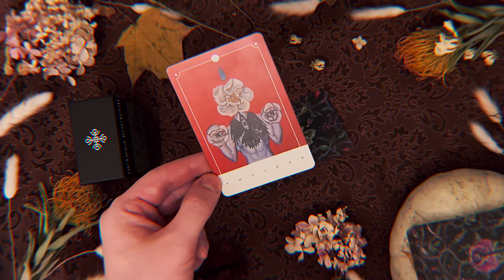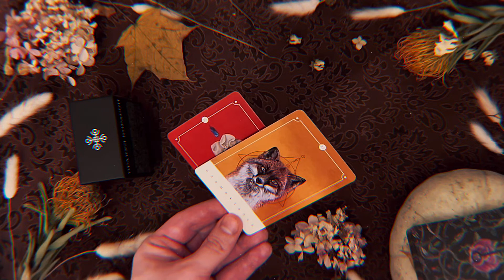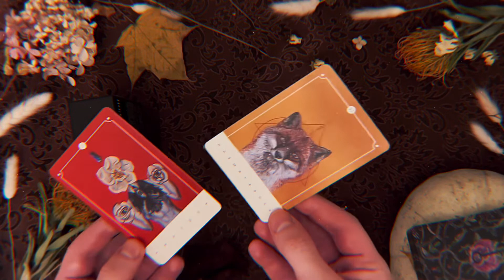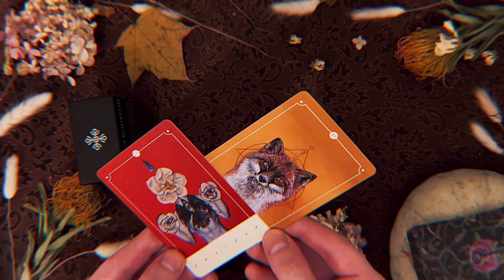Расклад «Сердечный Инь-Ян» на Оракуле Корасон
Друзья! Предлагаю вашему внимание расклад на моей авторской колоде «Оракул Корасон». Расклад из книги, сопутствующей картам в наборе.